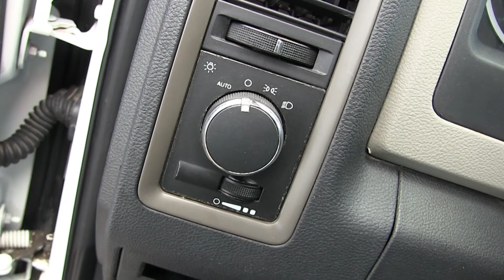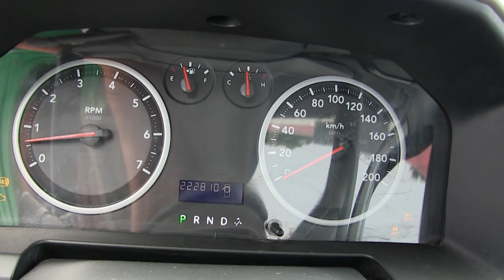Dodge / Ram 2500 / 2012 - CG104400